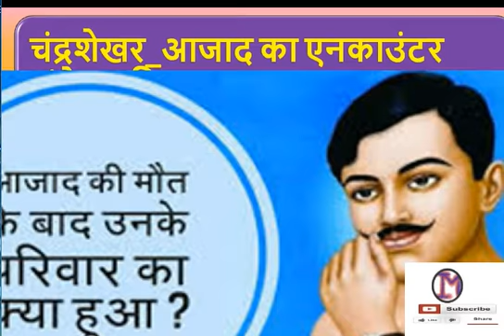गांधी और नेहरु को अग्रेंजो ने कभी एक लाठी तक नही मारी...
एक बात समझ में आज तक नही आई कि भगवान ने गांधी और नेहरु को ऐसे कौन से कवच_कुण्डंल दिये थे
जिसकी वजह से अग्रेंजो ने इन दोनो को फाँसी तो दूर, कभी एक लाठी तक नही मारी...
उपर से यह दोनों भारत के बापू और चाचा बन गए और इनकी पीढ़ियाँ आज भी पूरे देश के उपर अपना पेंटेंट समझती है